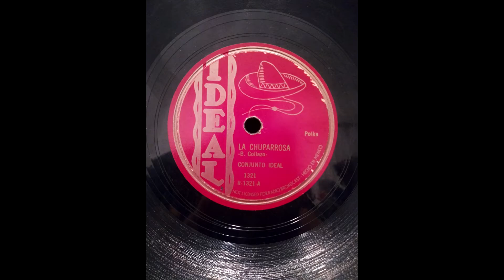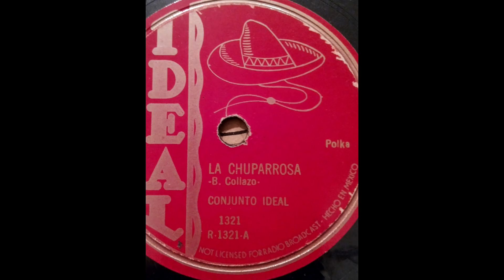Conjunto Ideal - 78rpm record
A Special shoutout to Cesar Peña for his gift of records (45's & 78 rpm). This 78 rpm by Conjunto Ideal is over 60 years old.